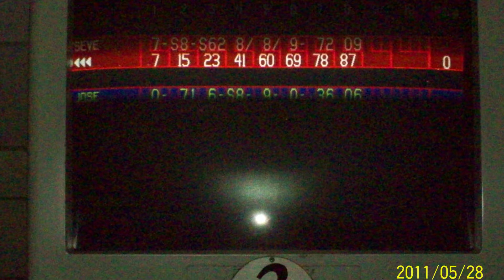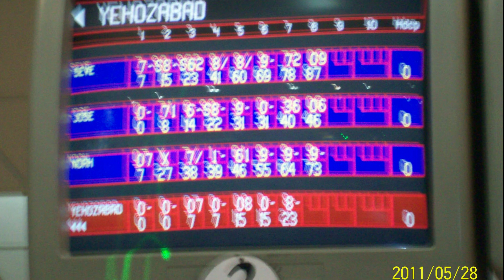¡ " Jugando a los bolos el 28/05/ 2.011 " ! . En La Laguna. TENERIFE.(fotos )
Música : The Cars - " Hello Again " (Archivo-cedida) //  V A S A L  //